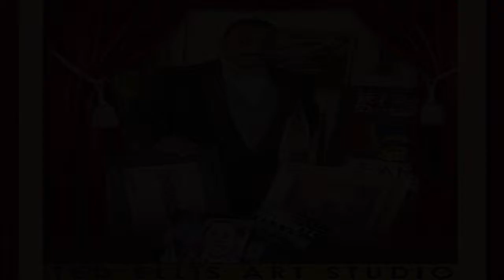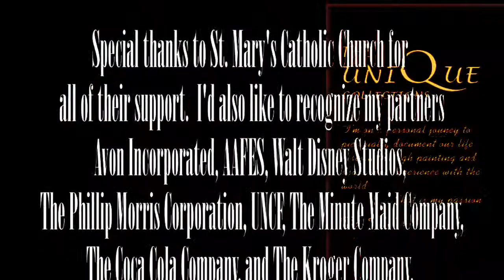Ted Ellis St.Mary's Exhibit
Local Houston artist Ted Ellis visits the St. Mary's catholic church in Houston Texas to schedule future events and runs into an admirer and fan of his work. Ted Ellis The Artist Documentary coming soon...